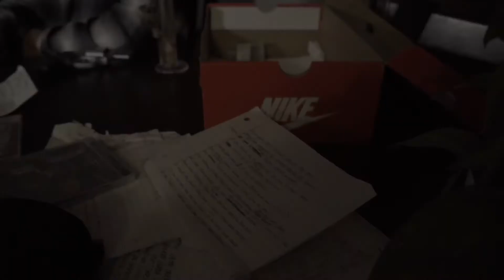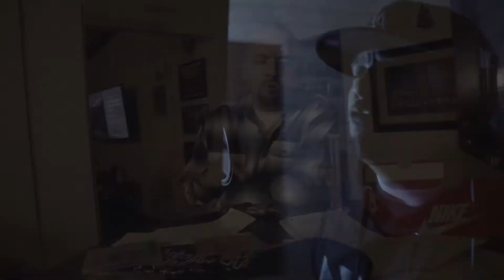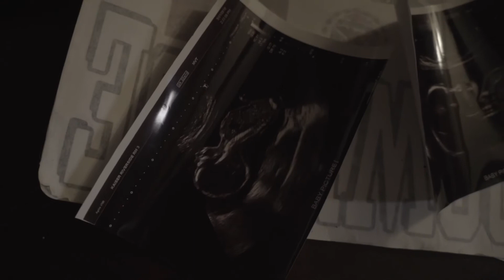WHILE I WAS AWAY / OFFICIAL MUSIC VIDEO